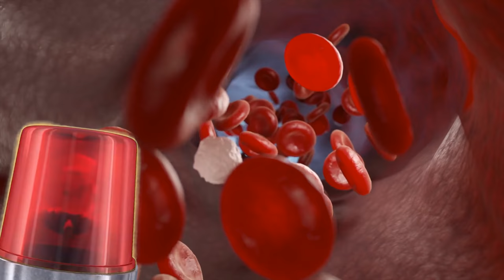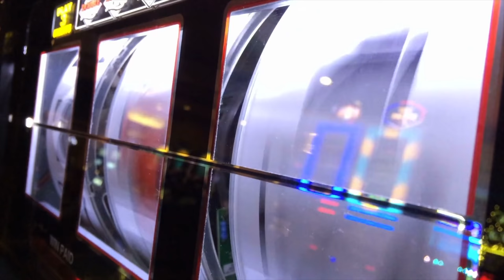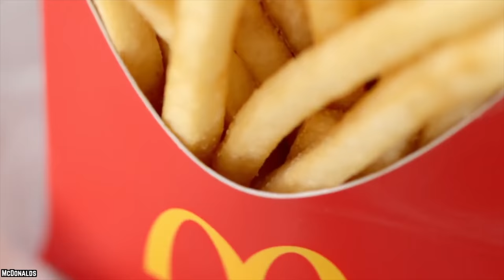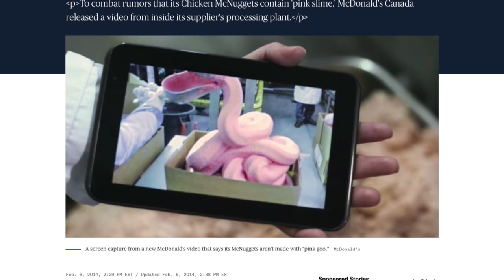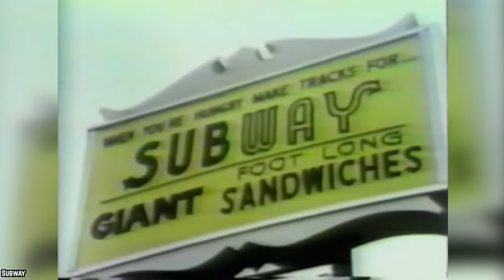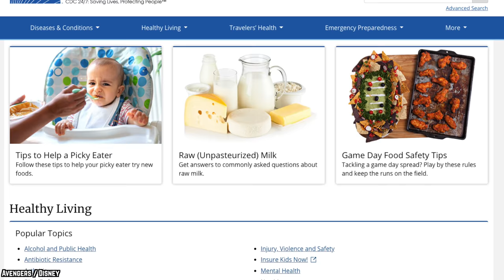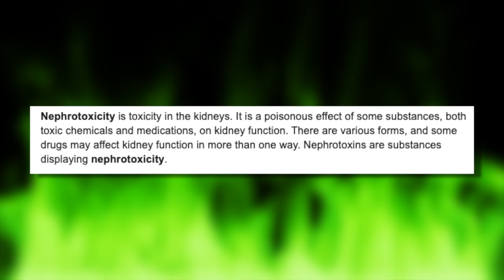Top 10 Gross Facts About Fast Food Restaurants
List of the top 10 gross facts about fast food restaurants. For this food list, we are looking at unsavory stories and behind-the-scenes details about your favorite fast food restaurants.

Everyone eats fast food, whether it's out of convenience or as a self-indulgent snack after a bad day. We all know it isn’t the best for us, but how bad could it really be? Well, here are some Top 10 gross facts about fast food restaurants.

Did these facts make you think twice about your next meal?  Which fast food restaurants franchise do you trust most? If you enjoyed this video list of the top 10 gross facts about fast food restaurants in the United Staes of America and around the world.

TIMESTAMPS:
0:00 Gross Facts About Fast Food Restaurants
0:18 Ice Is Worse Than Toilet Water
1:19 Over-Sugary Drinks, And For What?
2:31 (Possibly) Bad For Your Mental Health
3:51 Too Many Cow Bits For Comfort
5:13 A Strain on the Brain
6:39 Junk Food Is Addictive, Duh!
8:07 The Pink Slime Conspiracy
9:37 Stretchy Bread
11:06 Propylene Glycol? In YOUR Salad?
12:45 Fly Eggs!